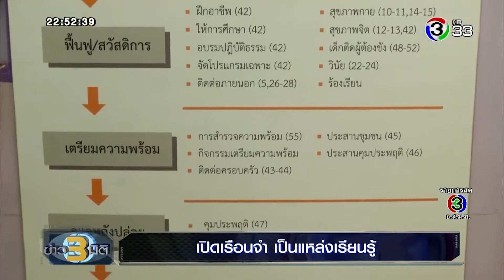ข่าว3มิติ เปิดเรือนจำ เป็นแหล่งเรียนรู้ 11 สิงหาคม 2562